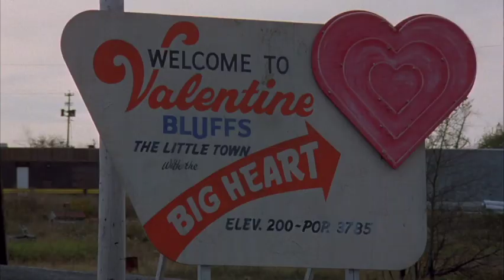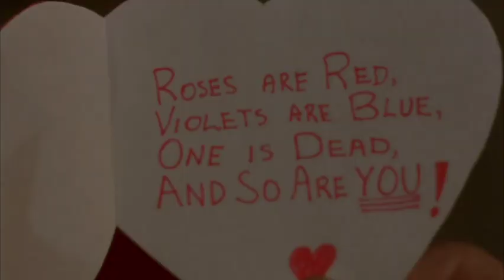MY BLOODY VALENTINE 1981 -MOVIE REVIEW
THE  UNCUT VERSION SHOULD MAKE IT AN ALL TIME GREAT @mbvofficial